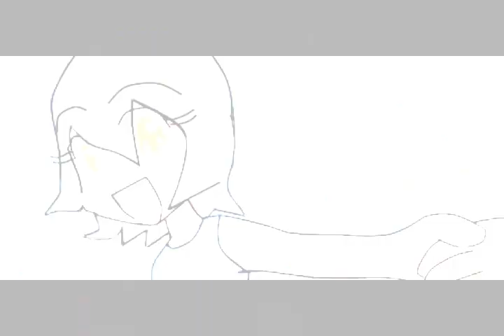EruxTami / Your Guardian Angel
Holaaaa :3, aqui tengo este videito de Eru y yo x333